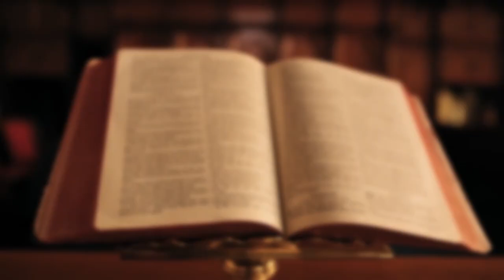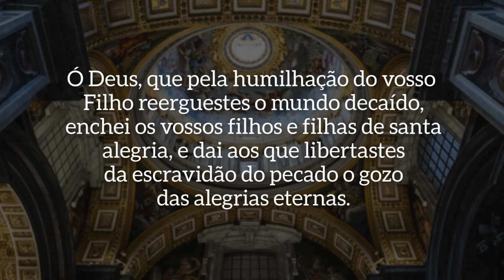Pão da Palavra | 05/07/2020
Confira com Dom Carlos Rômulo, Bispo de Montenegro, a reflexão da Liturgia deste 14º Domingo do Tempo Comum.